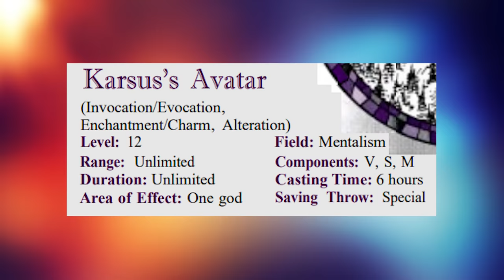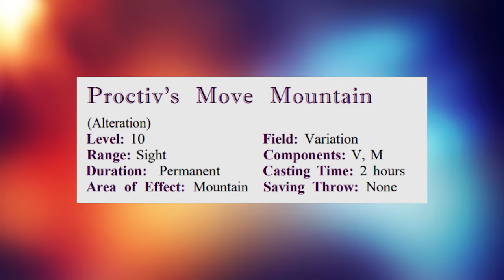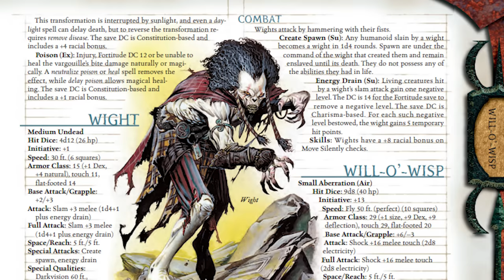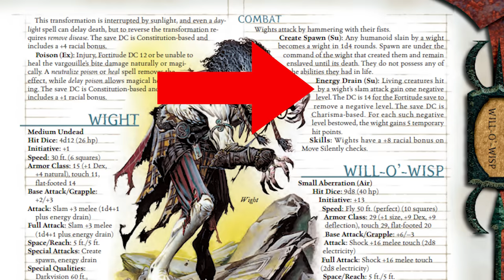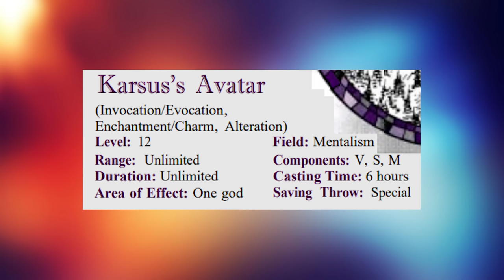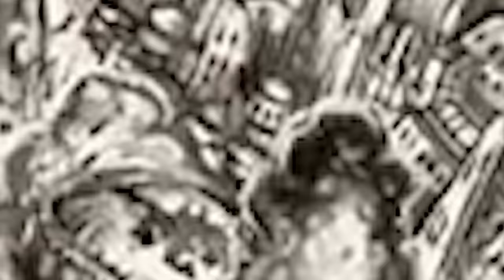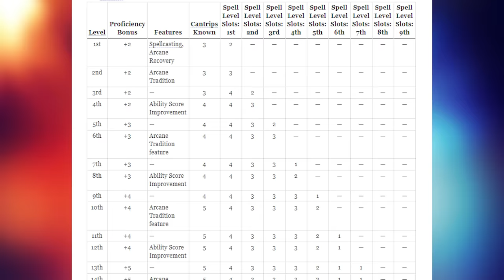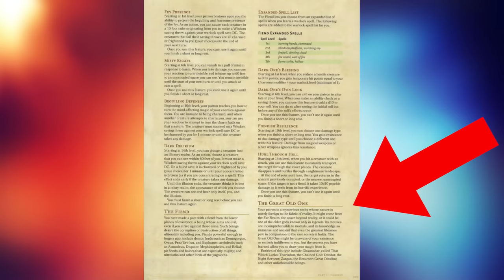What They Don't Tell You About 12th Level Spells - D&D